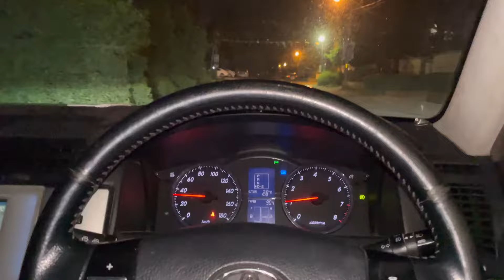Night match |bohat time baad cricket khela